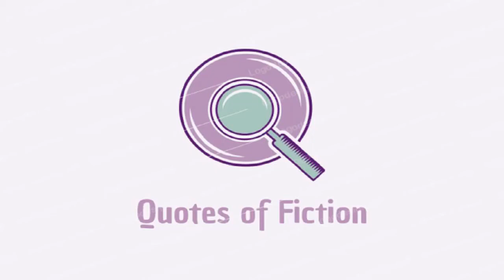The World | The Author | Kino's Journey | Anime Quotes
Characters in this world - The Author